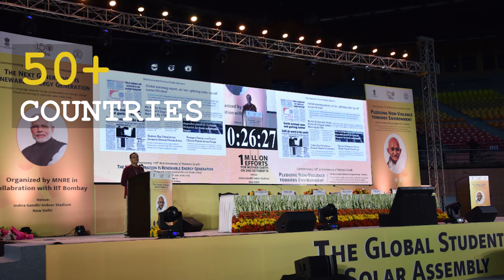The nostalgia of all memories! Student Solar Ambassadors Workshop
The nostalgia of all memories!

For 3 years, we have been organizing Student Solar Ambassadors Workshop on Gandhi Jayanti with the aim of sensitizing the students and making them aware of the viability of solar energy. Today we stand here again, with the pandora of memories that have been accumulated over the past three years with the support of 10 lakh students across 5000 institutes in 50 countries and we thank them with all our hearts for making this program successful. We urge them to stand with us again and pledge that we will make a cleaner and greener environment for our future generations. Let us again take a pledge for Non-Violence to the Environment.